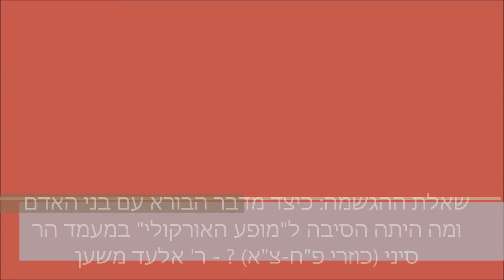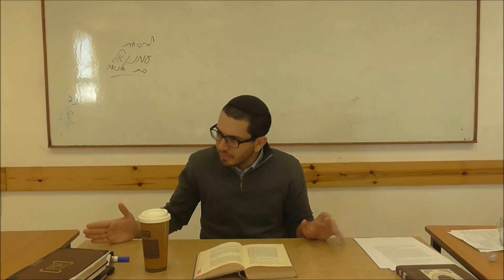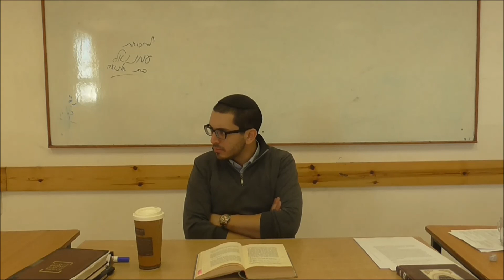מה היתה הסיבה ל"מופע האורקולי" במעמד הר סיני? (ספר הכוזרי) - ר' אלעד משען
שאלת ההגשמה: כיצד ייתכן שהקב"ה המופשט מדבר עם בני האדם החומריים? ומה היתה משמעות הקולות, הענן, הברקים והשופר במעמד הר סיני, וכי אותות אלו הם  הקב"ה?! כוזרי מאמר ראשון פ"ח-צא.
* אהבתם? לצפייה בשיעורים נוספים היכנסו לאתר ישיבת היכל אליהו - כוכב יעקב, בקישור הבא